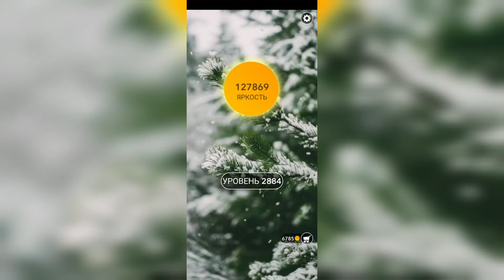Word / Слово Крест: Поиск русского кроссворда / Уровень 2884